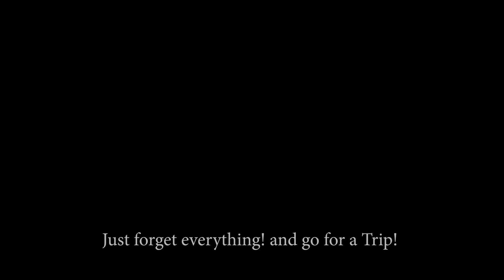Kolukkumalai - Munnar - A CINEMATIC TRAVEL VIDEO - when life fucks u!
Kolukumalai | CINEMATIC TRAVEL VIDEO | When life F**ks you like anything! Go for a Trip!
SURYANELLI | MUNNAR
CINEMATIC TRAVEL VIDEO
A trip to Kolukkumalai Tea estate will leave you spellbound by what India has to offer. Located close to one of the top tourist places in Kerala, Munnar, Kolukkumalai is surprisingly off-the-radar. When we visited the Kolukkumalai tea estate for the second time in the peak season of November 2018, we were surprised to find it so peaceful and serene, as if nobody even knows about it. It was only on the next day when we went to the more “touristy” places of Munnar, that we saw the crowd and the craze of being photographed in the tea gardens in the traditional attire. If the mesmerizing beauty of the mystic Kolukkumalai was not enough, the contrast we saw with the popular tourist places of Munnar made us feel blessed.

Kolukkumalai is a small village in the Theni district of Tamil Nadu at the border of Idukki district of Kerala. So, technically it is a part of Tamil Nadu but Munnar (in Kerala) is the most popular gateway to Kolukkumalai tea estate. To reach Kolukkumalai you need to hire a jeep from the gate of Suryanelli tea estate from where the 9 kilometers of crazy off-roading will begin.Kolukkumalai tea estate was started in 1920 and the first planting of tea was done seven years later. At an altitude of almost 8000ft, the tea gardens provide breathtaking views of the vistas of Munnar and Kodaikanal hills stations.

For its excellent quality of tea, Kolukkumalai received the Golden leaf award by tea board of India as well as the tea board of USA.

Kolukkumalai is still on the periphery of the tourist map of Munnar, or even Kerala because it is quite far from the Munnar town. For people who choose accommodation in the town or near the famous Top Station of Munnar for a weekend trip may find it difficult to fit Kolukkumalai in their 2-3 day itinerary.

The second reason is that no private car is allowed in the premises of the Suryanelli tea estate, and there are not too many signboards showing you the way to the jeep hiring spot. The 1-hour jeep-ride is not suitable for the weak of heart. At one point in time, you will feel like your intestines have entangled with each other and that you may have to do some complex yoga poses to get rid of it. Just kidding, nothing like that actually happens, but you will quite certainly feel the same.
I am sure by the end of this article this question would have become rhetoric. Kolukkumalai tea estate is one of the most beautiful places to visit in South India. However, our major attraction this year was the Neelakurinji, a special variety of Strobilanthus that grows on the hills of Annamalai and Kolukkumalai range once every 12 years! The best places to see these blossoms are the Eravikulam National Park in Munnar, the Kolukkumalai hilltop and Kodaikanal. 2018 was the year of Neelakurinji, so we had booked our hotel in September the first chance we got. Unfortunately, the tragic flood this year forced us to postpone our plans for November.

By November, the flowers of Eravikulum had already dried up and Kolukkumalai was the only place where the last of them could still be seen before they bid goodbye to the earth for the next 12 years. We were uncertain of the sighting but we could not let go of the little chance that lay ahead of us.

Gear Used: Canon 700d